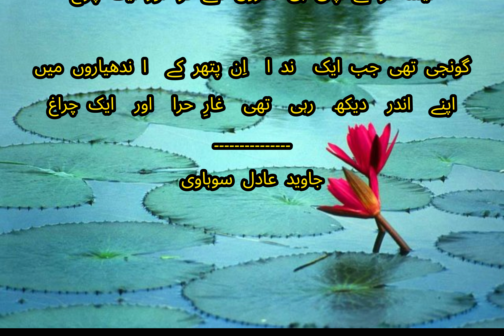Javaid Adil Sohawi.ghazal urdu.Ek Musalla Ik taaveeze radde ایک مصلےٰ اک تعویذ، ردِ بلا اور ایک چراغ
شاعری اردو
کتاب اقلیم
شاعری۔ جاوید عادل سوہاوی
Urdu shairy
poetry urdu ghazal
Mirza ghalib ghalab,Mirza asdadullah ghalib ,Mirza asaduLLahghalab ghalib
mir taqi mir ,meer taqee meer
Wali dikni ,wali dikini,Deccani,daagh dehlvi dag dehlwi daag dehlvee delvi dehlwee
Allama illama iqbal IKBAL IQBAAL;HASRAT MOHANI HSRAT MUHANI
MOMAN KHAN MOMAN Momin khan Momin..Zauq Atish ,yagana changezi saroor bara bankwi bankvi bankwee.faiz ahmad faiz faz ahmid ahmed ahmad faiz faz.
parveen parvin parween shakir shakar.Noshi gilani noshee gilani.ahmad ahmid ahmed fraz fraz faraaz faras .,hasrat jaipuri.ibne inshaa insha ,bashir badar basheer badar.majeed amjad majid amjad ,hafiz hafeez jalandhri jalandhree,3.Nasir Nasar kazmi qazmee qazmi kazmee.wali walee deccani.Munir muneer niazi nyazi majeed amjad majid amjad majeed amjid.meer anees mir anis anees.Bahadur bahadar bahadir shah sha shaa zafar zfar .ibrahim zauq majeed amjad ,Gulzar .golzaar golzar gulzaar .faraq firaq gorakhpuri gorakhpoori.gulam mohammad hamdani muhafi hamdanee moshafee moshfee .ghulam mohammad qasir gulam mohammad qasar,abdulhameed adam abdalhamid adam ,zafar iqbal zafar ikabal,irfaan irfaan sadiqi siddiqui sadeeqi sadeeqi ,shakeb jalali shakaib jalalee shakeeb jalalee,shehzad shahzad shazad ahmad ahmed ahmid ,habib habeeb jalab jalib galab galib haidar ali atish hadar alee ali aatish aatash,sarwat hussain sarvat hossain savat hossan hossain hussain husain jaun jaohn jan jon eliya elia ailia alea,ammer khusro amir khusru khusro ,amir ameer minai meenaee ,ashfaq ahmad ahmid ahmed ahmad ahmid ahmed mushtaq mushtak moshtak moshtaq,ibn,.e. inshaa ,josh maleeh malih maleeh abadi abadee,,amjad amjid islam islaam amjad amjid,kaifi azmi kafi kafee qaifi qafee ahzmee ahzmi azmi,arzoo lakhnwi arzu lakhnvee,nida fazli nidaa fazlee,taslim tasleem fazli,mina meena kumari ,ahmad nadeem qasmi ahmid ahmed nadim nadeem qasmee kasmi kasmee,atharnfees athar nafees akhtar shirani sherani.mohsan mohsin bhupali mohsan bhupali,،Rahat indori andori rahat induri,hazeen qadri hazin qadree ,khaja parwaiz khwaja pervaiz,ahmad rahi ahmid rahee ,SHAQEEL BIDAYUNI,shakil shkeel badayooni badayuni
panjabi poetry.Bulleh bulleh bule bollehe bolah shah sha,baba farid sulan bahu mian mohammad bakhish bakhash,nazir nazeer akbar abadi,sahir shar ludhyanwi sahir ludianvi,jigar murad abadi,hafeez hafiz hoshyarpori poree,.waris waras shah ,pir peer fazal gujrati fazal gujratee.daim iqbal daaim daem daem ikbal daim ,wasu wasoo mandi bahauddin,peer gulzar shah kalas shareef kalas shareef,hiv Kumar Batalavi ,shiw sheew shive komar kumar batalwi batalvi,S M Sadiq sadaq,
maujooda daure hazir ke shair poets face book poets ,farahat abbas shah farhat abbas shah shaa ,ali zaryoon zarion zaroon ,hameeda shaheen hamida shahin shaheen,iftikhar arif araf ,akhtar usman akhter usman,babar adrees adris,afzal naveed navid,saud usmani saood saud osmani usmanee usmani,Sahir Lakhnavi,rehman hafeez ,adrees azad adris azad,irfan sattar sittar,anwar shaur shaoor,anwar masud ,komal joya joiya .,saima ishaq ishak,fauzia sheikh shekh shiekh fozia fauzia,javaid adil javed adal jawed adil sohawi sohavi suhawee suhawi,,latif sajid lateef sajed ,ramzi asim ramzee asam,imran aamee ami ,jawad sheikh shekh,ayub khawar ,nazir qaisar,yasmin sahar yasmeen sehar,.naat go shair natia poetry..azam ahzam azam chashti azam chishti,mohammad ali zahoori zahuri.abbas adeem qureshi quraishi,irshad arshad niazi nyazi,